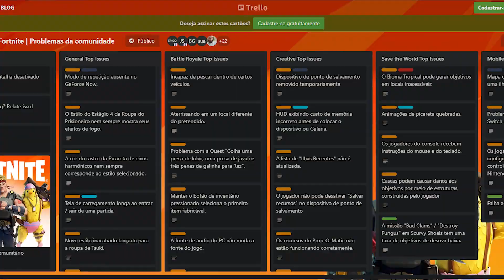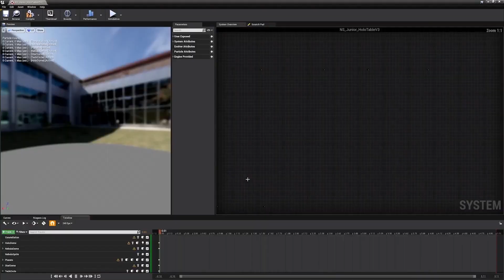ESSE MODO FOI BANIDO DO FORTNITE! PARA SEMPRE!?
O fortnite baniu esse modo do jogo e vai banir muitos outros modos, esse modo foi removido do jogo, fim do laboratório de batalha do fortnite, por que o laboratório de batalha foi removido?

00:00 : Opa ALIEN Gang!
00:05 : Aperta no Like e Se Inscreve no Canal!
00:10 : Use o CODIGO SENHORLEONCIO no Fortnite